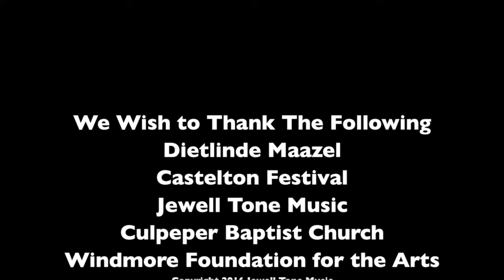Jewell Tone Music Improvisation Master Class w/ Dietlinde Turban Maazel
A master class hosted at Culpeper Baptist Church April 23, 2016